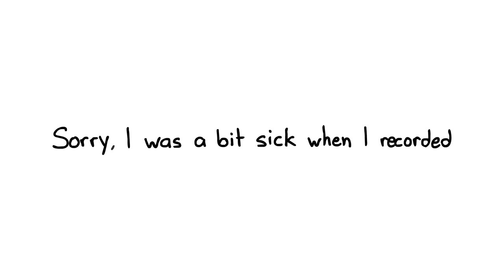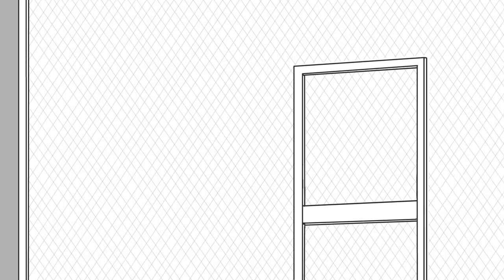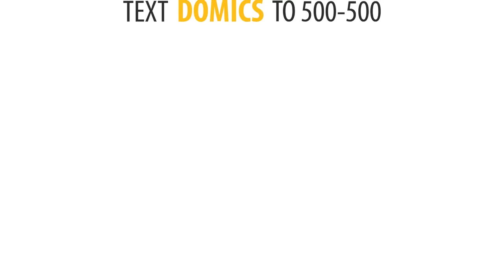Stranger's Thing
I'm touring America with some friends! or text domics to 500-500 to get a free book and 30 day free trial... Amazon Prime members who sign up in July get 3 months for the price of one!

Song: Snack Time by The Green Orbs